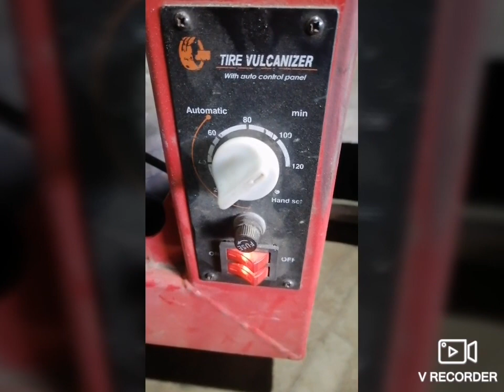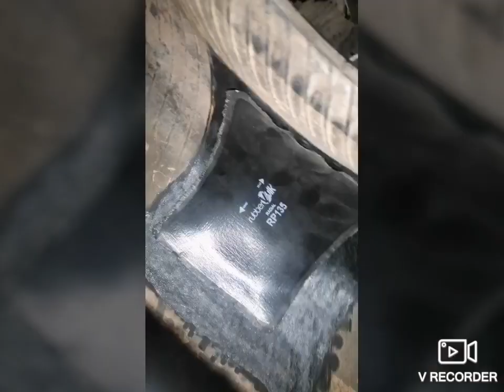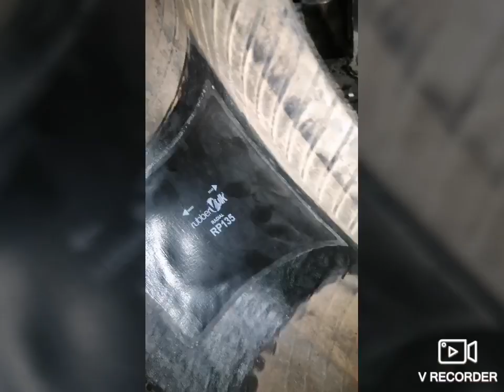como vualcanizar llanta radial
cómo vulcanizar llanta radial Rin 22 paso a paso